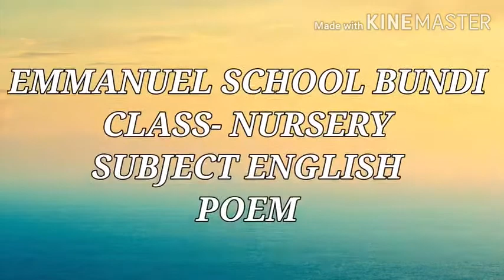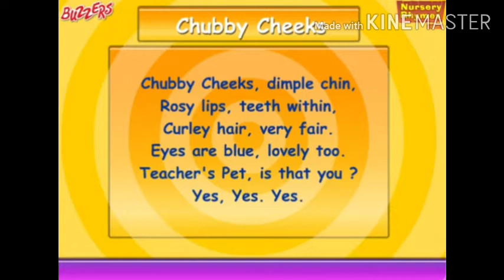EMMANUEL SCHOOL BUNDI| CLASS NURSERY | SUBJECT- ENGLISH | AUG20| WEEK- 1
TEACHER SWATI DADHICH